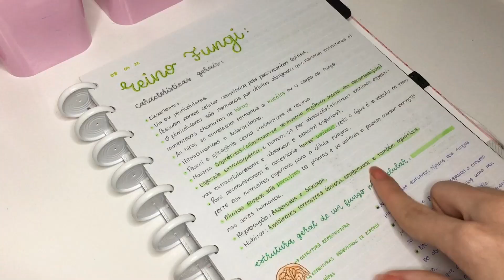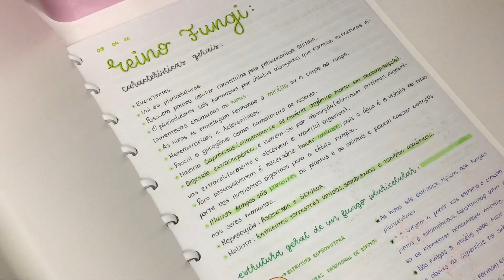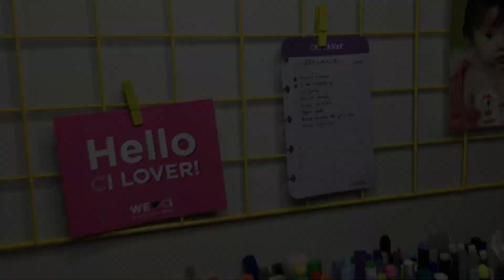Ouvi organização? Olha só como a Bia organiza suas matérias. Vem assistir e se inspirar com ela 🥰​🤭​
Ouvi organização? Olha só como a @study.com.bia organiza suas matérias. Vem assistir e se inspirar com ela 🥰​🤭​

🤩 E não esquece, todos os nossos produtos no vídeo você encontra no nosso

⭐ Tudo disponível nas lojas parceiras perto de você! Encontre o revendedor mais próximo de você ⭐